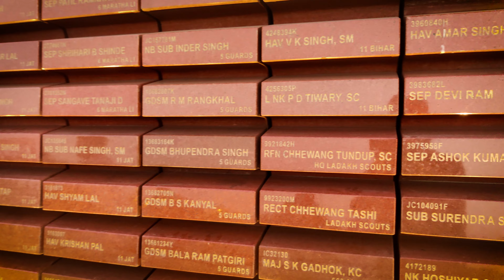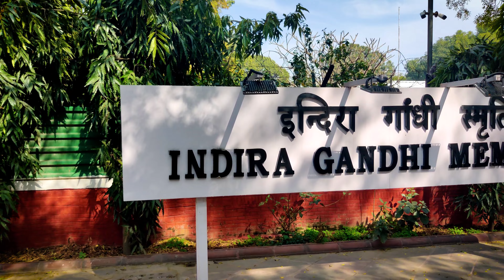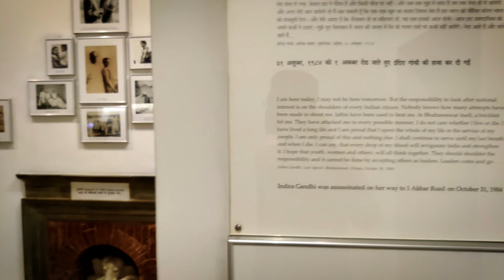Glimpse Of whole Delhi in 10 minutes !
Hey there ! this is Vimesh I came back  with my another video of  my Delhi tour ,  this video includes Glimpse of every famous places and monuments of Delhi .

THANKYOU !!